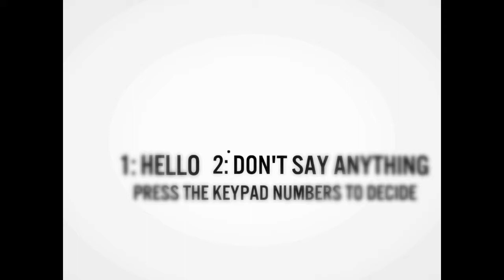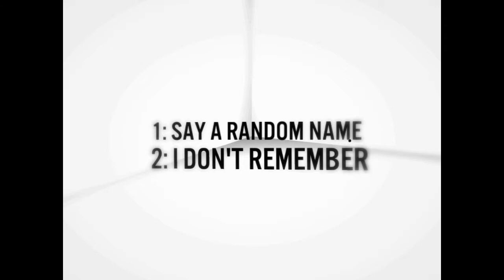An Apparently Normal Room - What ?! [Let's Play FR]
Salut !
Aujourd'hui on se retrouve sur An Apparently Normal Room, un jeu gratuit.
Créé par Anothink, le jeu est sorti le 20 Janvier 2014.
Nous incarnons ici, un homme participant à une étrange expérience.